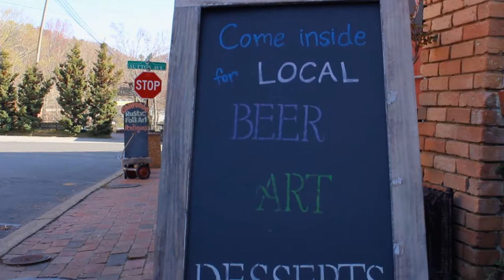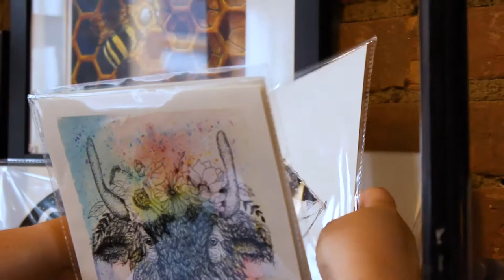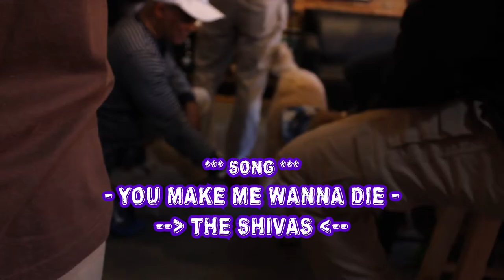GoodArt // BADCraft with Melissa Autumn Raines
Beautiful Art in a Beautiful setting